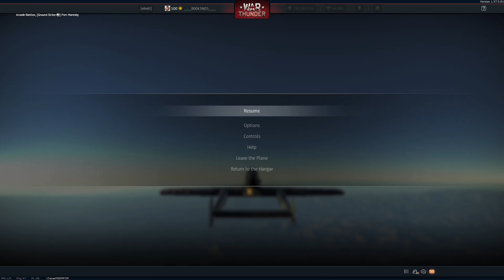J21A-2 39-0 - {War Thunder 1.97}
for some reason, the engine sound is bugged after I recorded it in the replay. This is the second game of a three-game series I played the other night in which I scored 107-0 with this plane. disgustingly OP